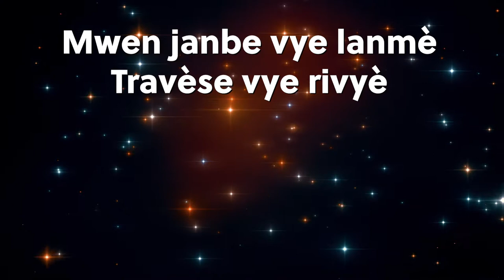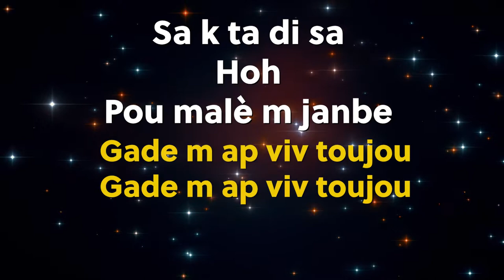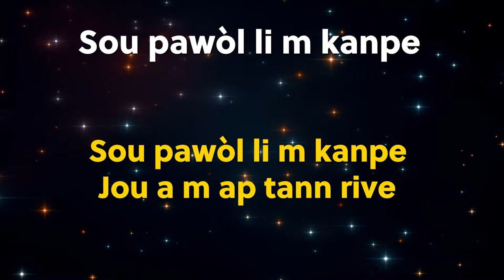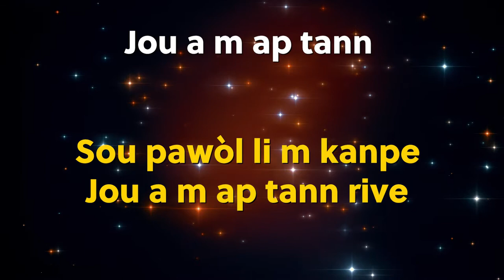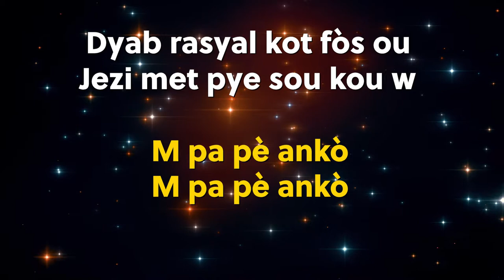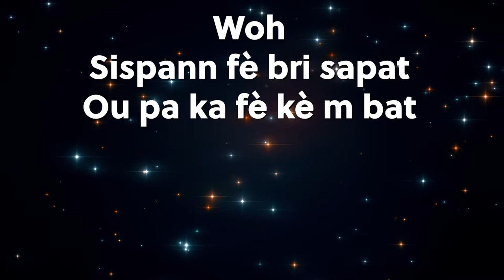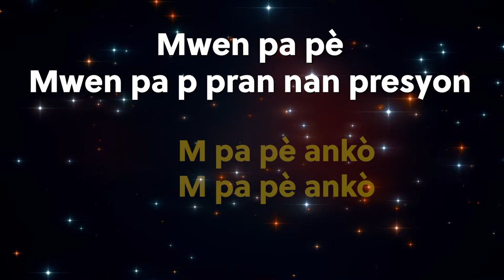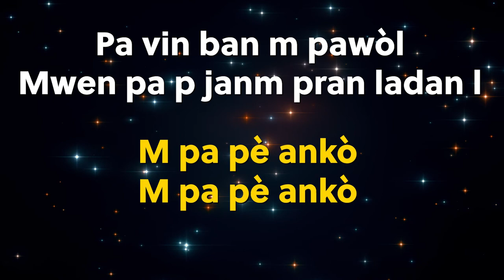Zo Jezi (Lyrics Only)